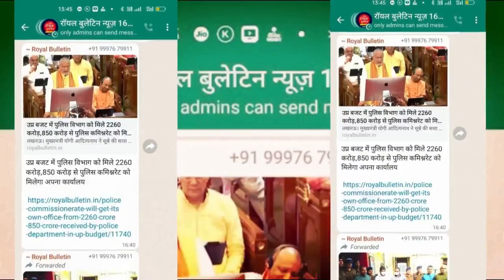पुरकाजी के निवर्तमान चेयरमैन जहीर फारुकी पर कांग्रेस प्रत्याशी ने लगाए गंभीर आरोप